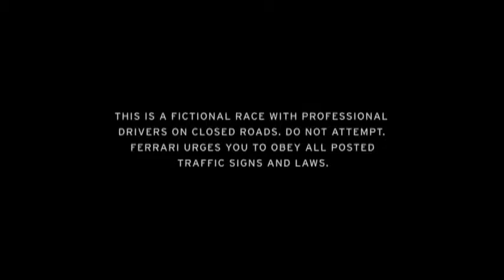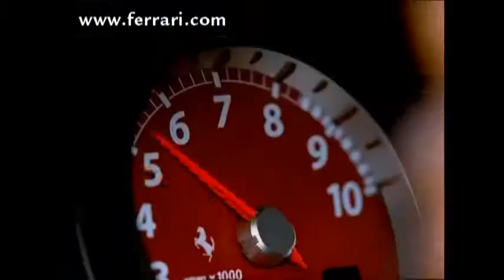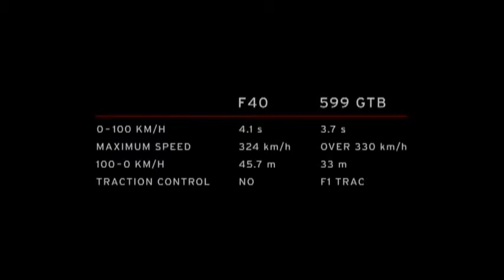Ferrari VS Ferrari Drag Race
Super Car drag.